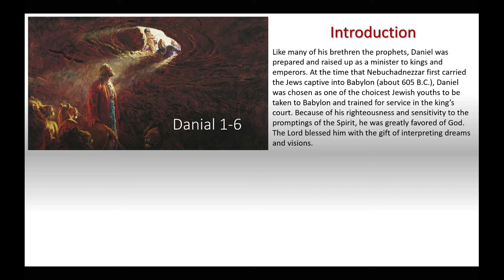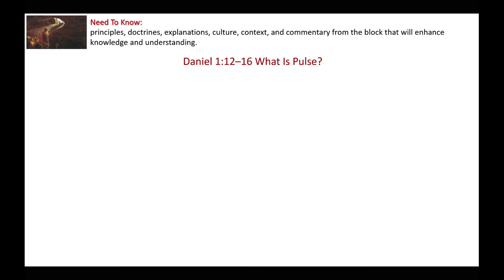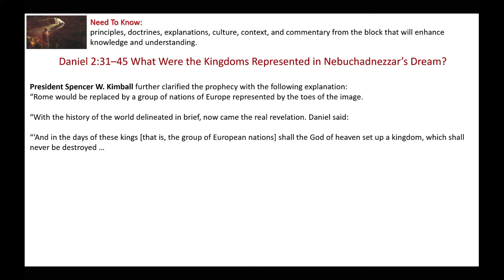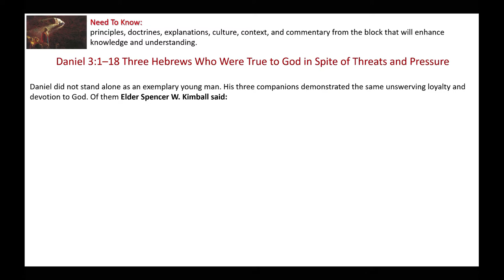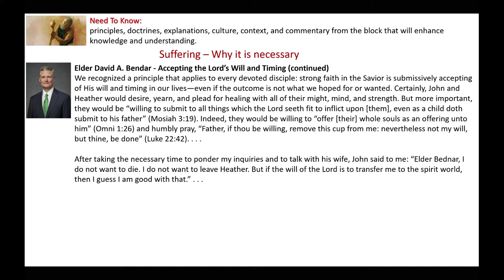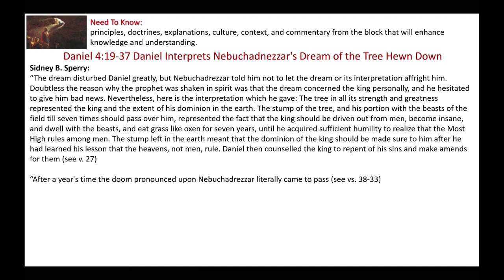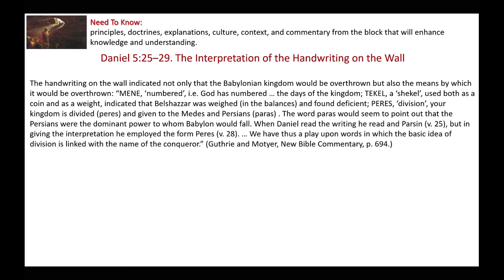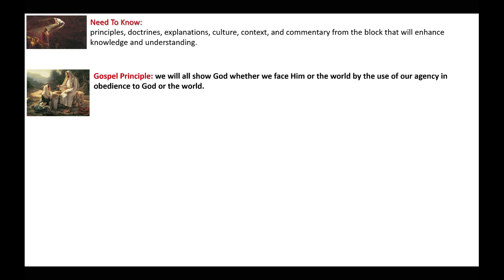Men of Integrity | Daniel 1-6 Commentary and Insights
This presentation gives commentary and insights on Daniel 1-6, some of the greatest examples of refusing to capitulate to the ways of the world and face God in all things.